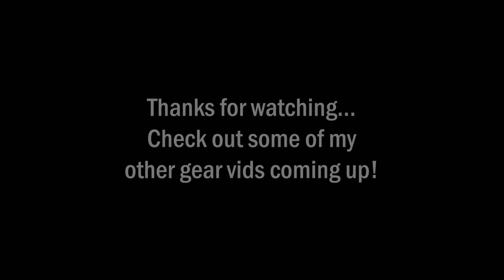Ultamid 2 with Half Insert 2019 Hyperlite Mountain Gear HMG | Tuba Solo the Hiker